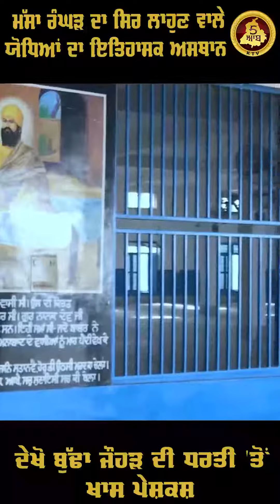ਦੇਖੋ ਬੁੱਢਾ ਜੌਹੜ ਦੀ ਧਰਤੀ 'ਤੋਂ ਖਾਸ ਪੇਸ਼ਕਸ਼ | 5AABKTV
ਦੇਖੋ ਬੁੱਢਾ ਜੌਹੜ ਦੀ ਧਰਤੀ 'ਤੋਂ ਖਾਸ ਪੇਸ਼ਕਸ਼